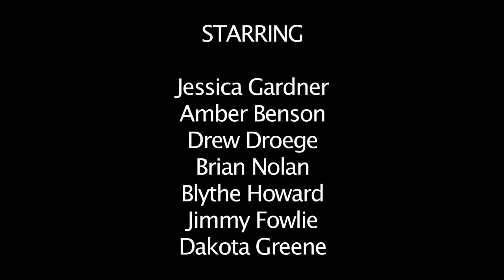THE GLASS SLIPPER CONFESSIONALS Series Trailer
THE GLASS SLIPPER CONFESSIONALS stars JESSICA GARDNER as Cinderella, AMBER BENSON (Buffy the Vampire Slayer) as Tinker Bell, and both DREW DROEGE (Drunk History) and BRIAN NOLAN (The Lair) as Cindy's Evil Stepsisters.

The 2nd season will feature JIMMY FOWLIE (from the web series 'Go-Go Boy Interrupted), DAKOTA GREENE and BLYTHE HOWARD.

THE GLASS SLIPPER CONFESSIONALS is a series starring Cinderella as she attempts to pick up the pieces of her fractured fairy tale. Prince Charming left her for another prince, she was stripped of her princess title and forced to move back in with her Evil Stepmother and Evil Stepsisters. Join Cindy as she hits the bottle, hits rock bottom and tries desperately to find her 'happily ever after.'

Cindy's back...and she's a @#$%ing mess.

Series created by JOHN CLELAND, JESSICA GARDNER, and NICHOLAS BRANDT

GSC's Cinderella can also be found on Twitter @HotMessCindy